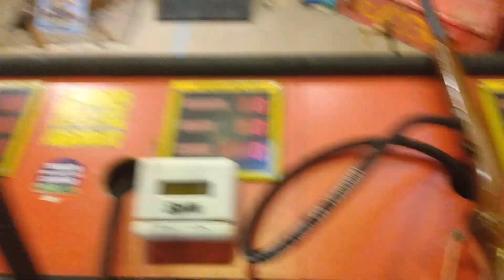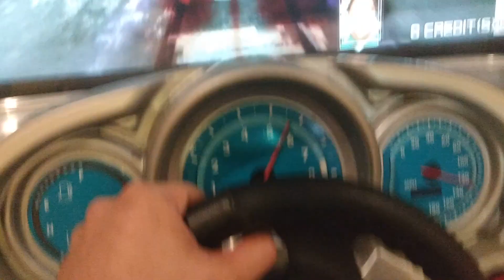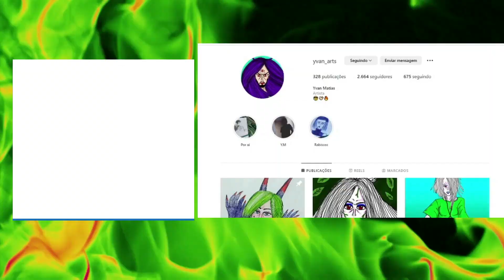Parque de madeira, shopping e elien.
0:00 - intro
0:10 - parque de madeira
2:08 - shopping
2:29 - jogos
2:56 - momento velozes e furiosos
3:17 - bike ride
3:49 - gata na janela
4:07 - coffee
4:13 - desenho da elien
5:23 - walking
5:59 - beba água
6:13 - gato no muro
6:20 - gatas na escada